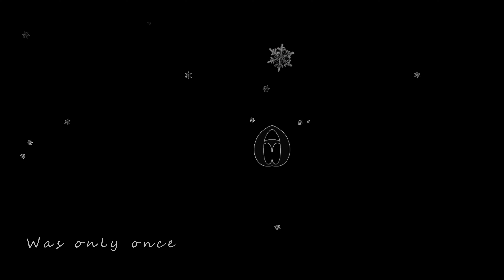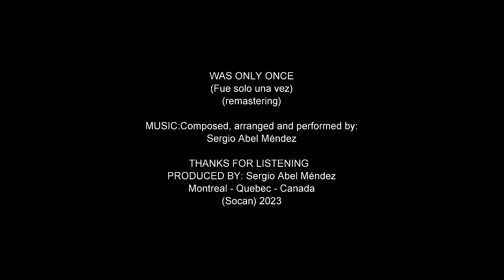Sergio Abel Mendez - WAS ONLY ONCE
Chillout music accompanied by images taken on a winter's day when there was freezing rain in the city of Montreal. The landscape becomes interesting but of course, dangerous at the same time. All this vanishes in a few days to later give way to spring and continue the cycle of nature.
It was only once that some of us experienced this, but others know that it is not the only one.

Música Chillout acompañada de imágenes tomadas un día de invierno que hubo lluvia congelada en la ciudad de Montreal. El paisaje se vuelve interesante pero por supuesto, peligroso al mismo tiempo. Todo ésto se desvanece en unos dias para mas adelante dar paso a la primavera y continuar el ciclo de la naturaleza.
Fue solo una vez que algunos vivieron ésto, pero otros sabemos que nos es la única.